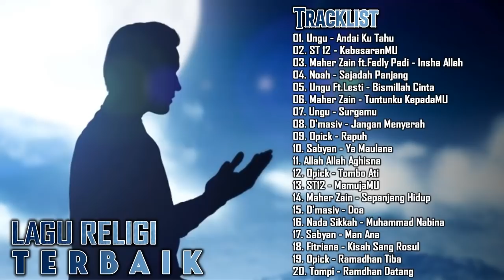Lagu Religi dan Sholawat Terpopuler 2021 - Lagu Spesial Ramadhan 2021 Paling Enak Didengar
Kumpulan lagu pop 2000an indonesia dibuat untuk mengenang (Nostalgia) masa indah sewaktu kamu sekolah dulu. Mudah mudahan melalui lagu ini kamu bisa mengigat kenangan terbaikmu dimasa lalu. Semoga perjalanan dan pekerjaan kamu segera terselesaikan dengan baik ditemani lagu ini, ataupun saat kamu bersantai.

Jika kamu merasa terhibur lewat video ini, silahkan subsricbe channel Drive Music sekarang juga!

Tagline__

lagu tahun 2000an paling terpopuler
masa sma
lagu kenangan
lagu tahun 2000an
lagu galau